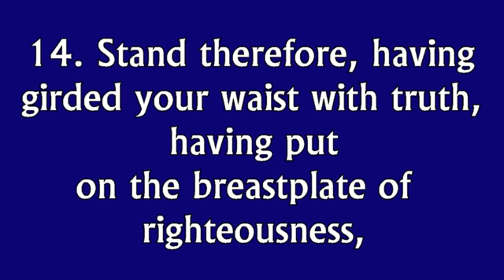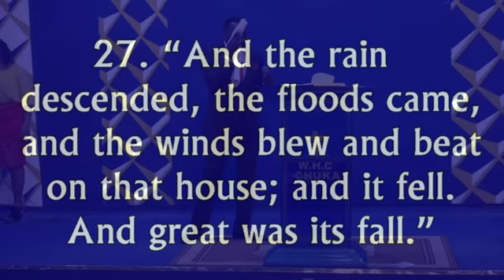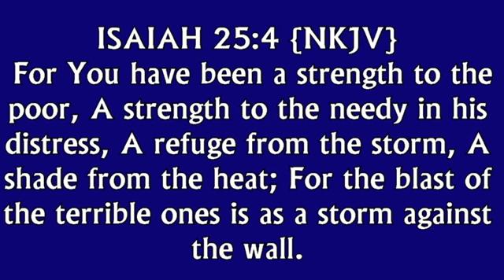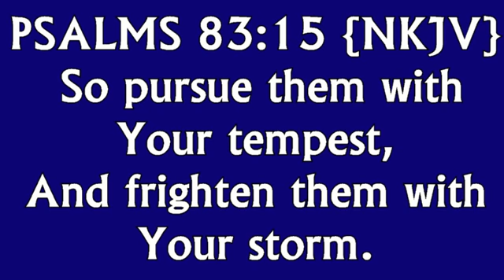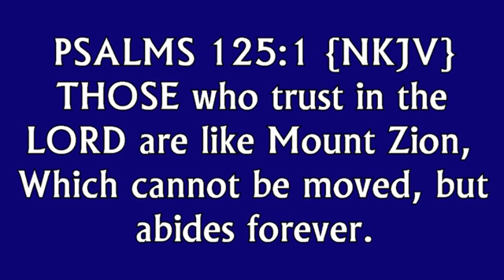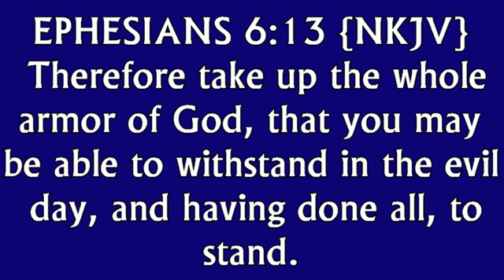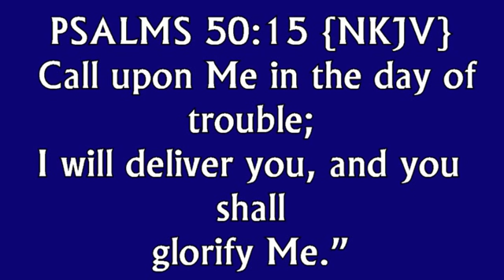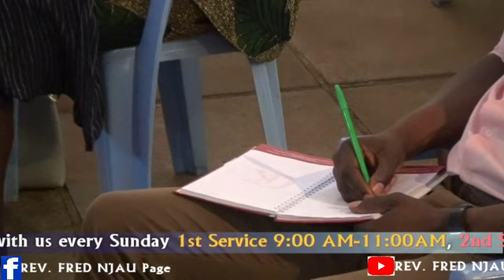Standing Amidst Storms Of Life // Rev. Fred Njau